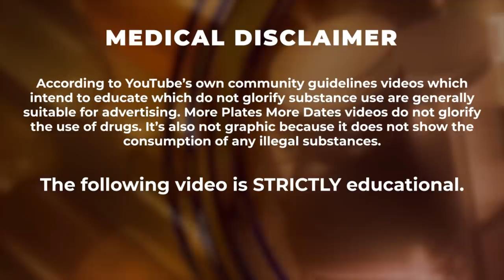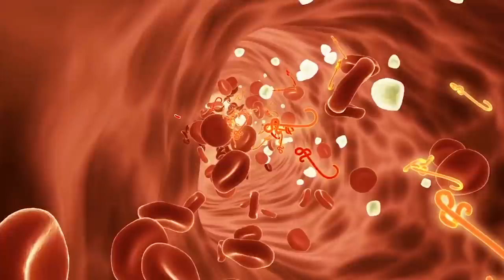Was Vitaly’s Assault A Result Of Roid Rage?